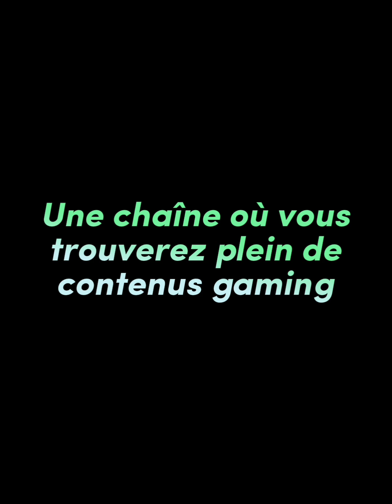Mario Kart Tour : Saison des sorbets : Coupe Mario de Glace Jour 6 + pièces bonus